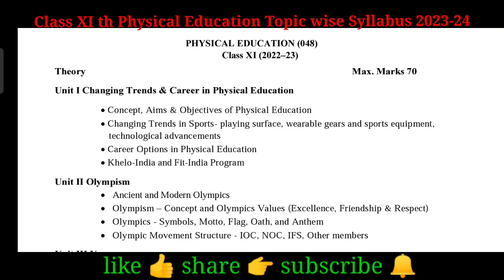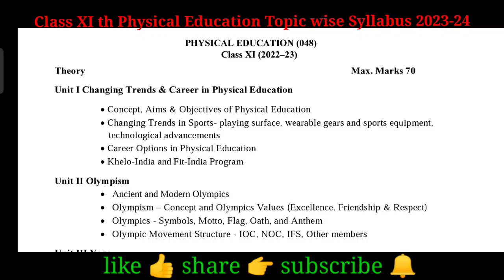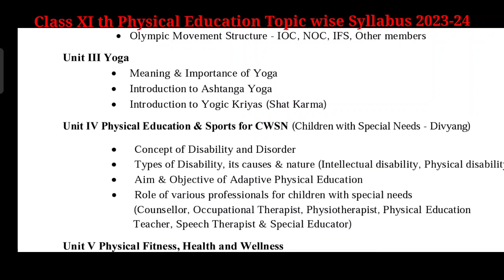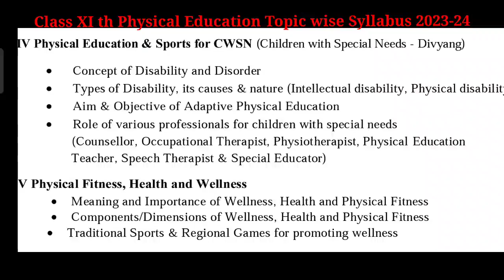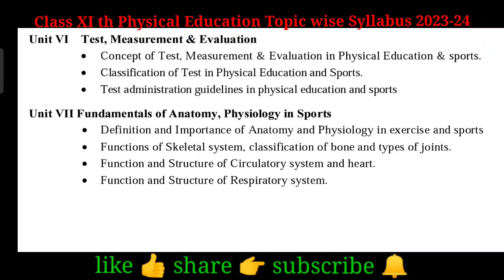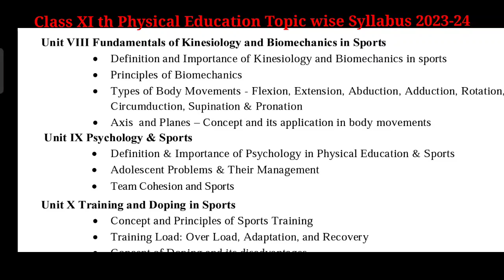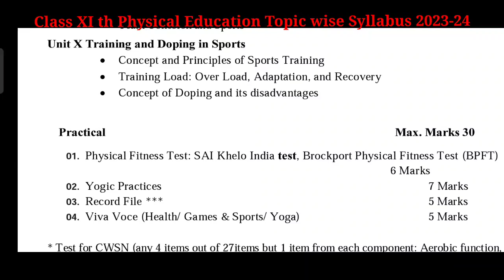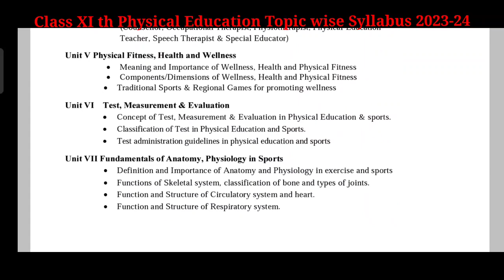india Physical Education syllabus topic with class 11th cbse pattern sports Physical Education #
india sports physical education syllabus topic wise class 11th cbse pattern 2023-24#physicaleducation syllabus class 11th sub topic in details 2023-24 new policy (NEP based)sports Physical Education practical exam details india Physical Education exam theory, practical syllabus topic wise details 💯